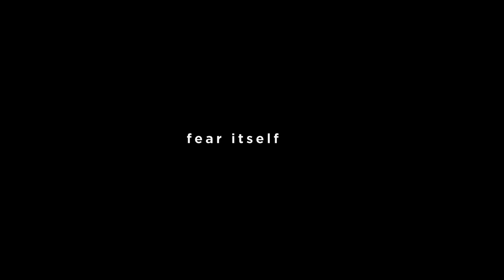Free Fall | György Pálfi | North American Trailer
Written & directed by: György Pálfi
Co-written by: Zsófia Ruttkay
Starring: Piroska Molnár, Miklos Benedek, Attila Menszátor Héresz, Tamás Jordán, Zsolt Nagy, Zsolt Trill, Réka Tenki
Run time: 80 minutes
Language: Hungarian
Subtitles: English
Color: Color
Format: 2.35:1
Sound: Dolby

“What tea do you want? We’ve got some mint tea,” mutters an old woman to her apathetic husband. She then goes up to the roof of her apartment block from where she surveys Budapest’s evening skyline. And she jumps.

Plunging past the apartments that fill her gray Communist block, and their inhabitants, her fall sets a mise-en-scène in which György Pálfi allows the viewer brief glimpses into the strange and darkly comedic lives of this microcosm of contemporary Hungarian society. Free Fall masterfully demonstrates Pálfi’s powerful visual style, whose spectrum ranges from sci-fi to social realism, but which is interspersed throughout with elements of the grotesque, surrealism and absurdity.

One by one, the viewer is introduced to the small worlds inside the apartments of this nondescript Communist-era building, each one telling a story more incredible than the last: from a hyper-hygienic couple who make love through plastic to avoid bodily contact, to a woman who

wants her baby put back inside her, and a boy who seems to be the only one who sees the proverbial bull – in its terror-inducing full size – in the flat.

Free Fall was commissioned by the Jeonju Film Festival, and has since gone on to win numerous awards, including the Best Director Award and Special Jury Prize at the 2014 Karlovy Vary International Film Festival, and a nomination for Best Feature at the Chicago International Film Festival in the same year.